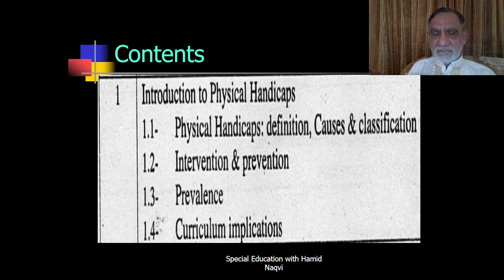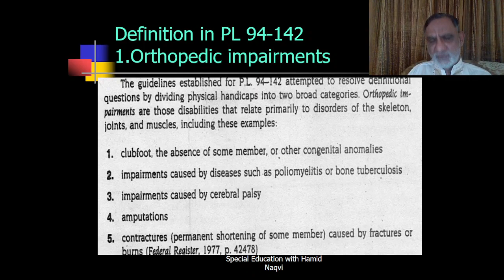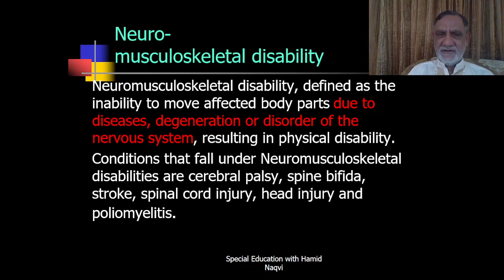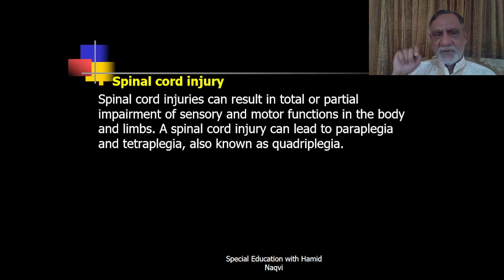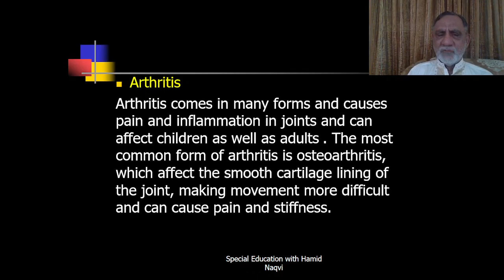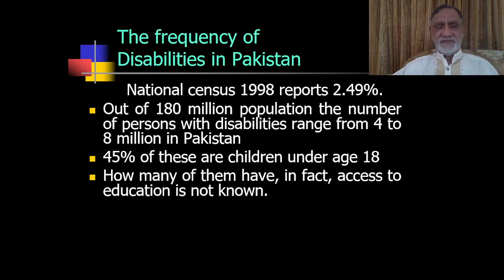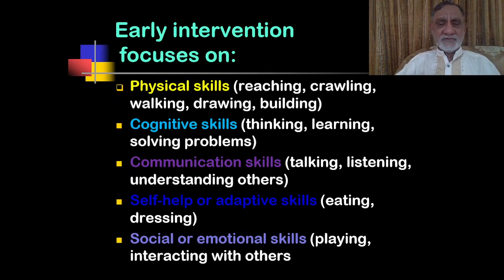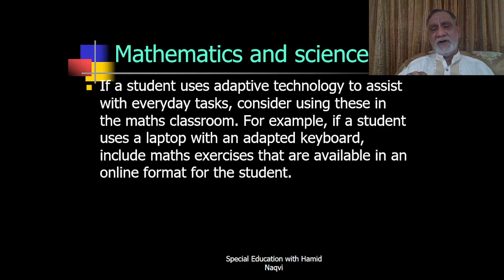Introduction to Physical Handicaps- Unit-1 , AIOU 3607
A physical disability is a substantial and long-term condition affecting a part of a person’s body that impairs and limits their physical functioning, mobility, stamina or dexterity.